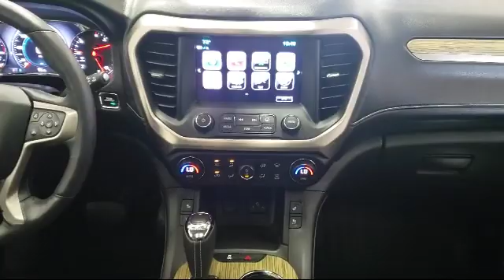2017 GMC Acadia Denali Akron Canton Cleveland Youngstown Kent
2017 GMC Acadia Denali Stock Number: J0800A Vin:1GKKNXLS8HZ285011 Previous Rental.

Toth Buick GMC is proudly serving Akron, Canton, Cleveland, Youngstown, and Kent.